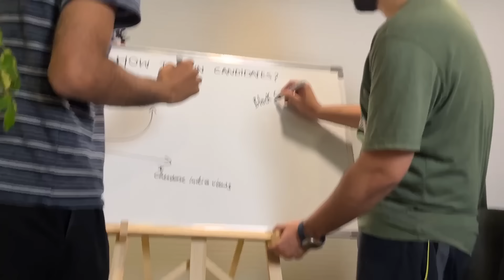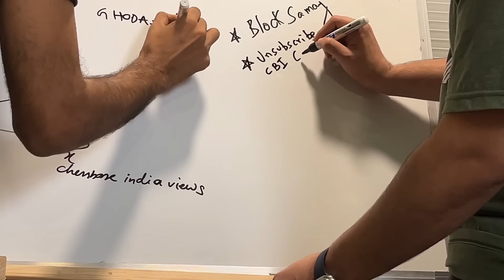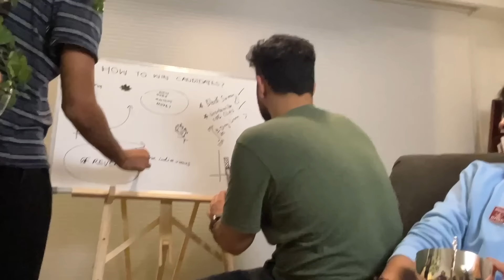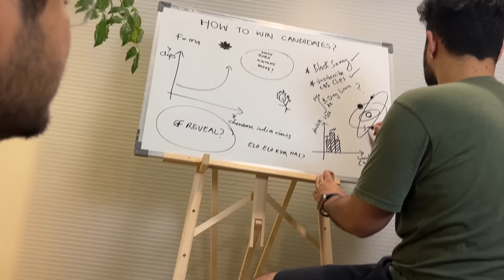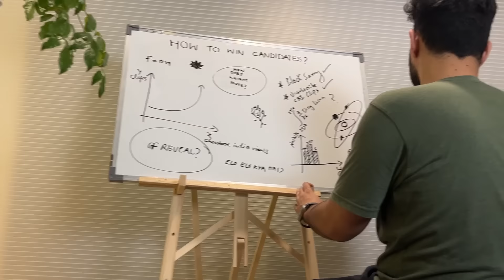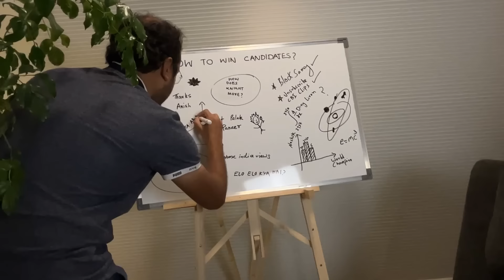How To Win Candidates Tutorial By BISWA & SAMAY For VIDIT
WATCH THE FULL PODCAST OF VIDIT
EDIT : Mihir Vaghela
THUMBNAIL : Saket Shyam